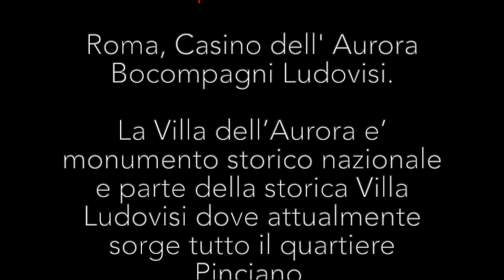Casino dell'Aurora Ludovisi, Roma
La splendida Villa del XVI secolo situata nel cuore del quartiere Pinciano con magnifico parco privato di oltre 6000 mq, costituisce quanto rimane oggi dell’immensa villa del cardinale Ludovico Ludovisi e custodisce il celeberrimo “Carro dell’Aurora” del Guercino, e l’unica opera muraria del Caravaggio.